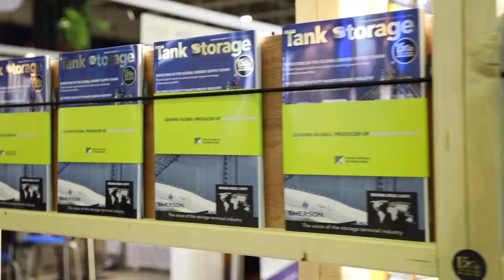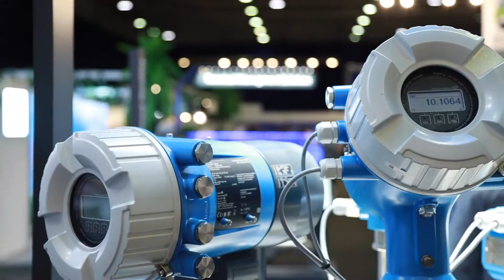StocExpo highlights 2019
StocExpo Europe 2019 was an incredible event where we celebrated 15 years of industry success